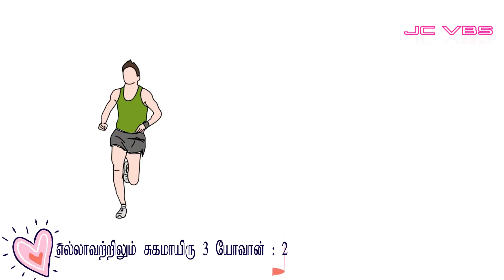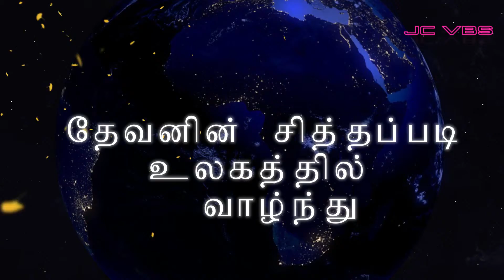Be in health // 3 John 2 // Ways to be Healthy in Tamil // Jc Vbs 2K18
Junior Chruch Vbs 2018 .
Topic: Be in Health
Bible Verse: 3 John 2

I hope it will help you to find a Healthy Life in this World.